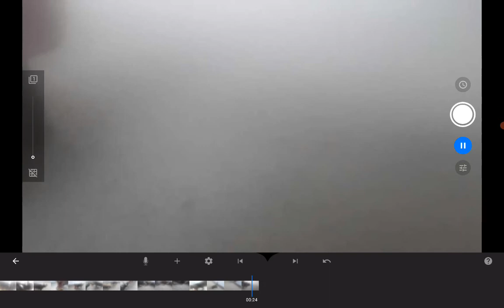stop motion animal battle ep 5 common hippo vs white rhino